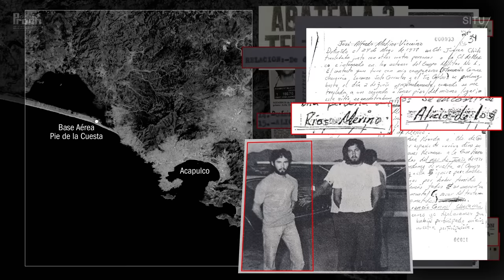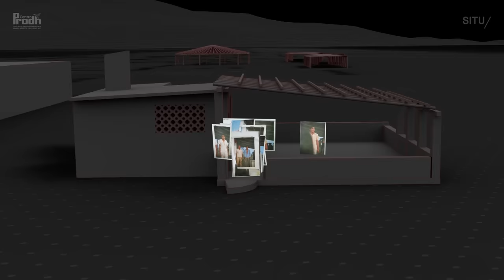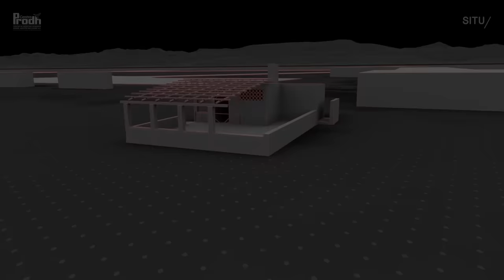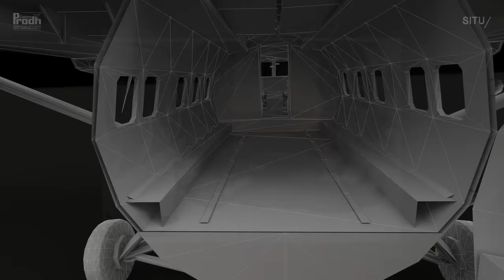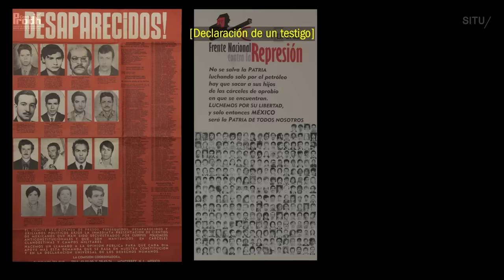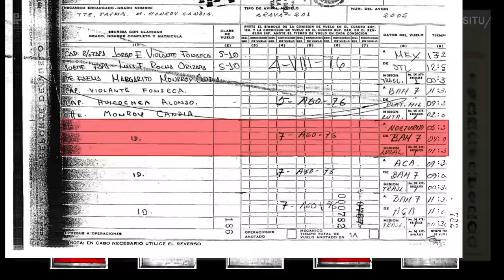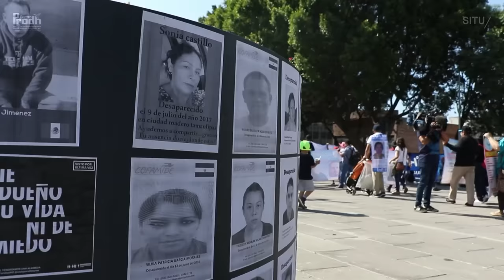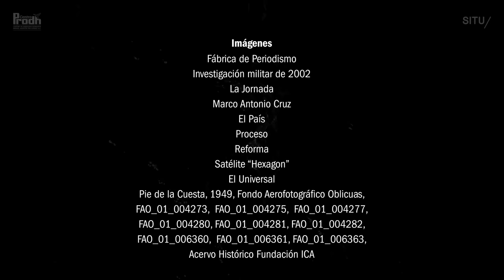"Vuelos de la muerte", una reconstrucción audiovisual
Se trata de una reconstrucción visual de uno de los programas más clandestinos de la época llamada “Guerra Sucia” en México, con base en una investigación militar, esfuerzos periodísticos y herramientas de investigación visual.

El proyecto se lanza en el marco del Día Internacional de Derecho a la Verdad y ante la continua demanda para que el Mecanismo para la Verdad y el Esclarecimiento Histórico pueda acceder a la totalidad de los archivos militares.

Para obtener más información sobre el proyecto:

En la Ciudad de México para el Centro Prodh, comunicarse con Naim Camacho al 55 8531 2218 o para consultas sobre el programa “Vuelos de la Muerte”, la llamada “Guerra Sucia” y la continua opacidad militar.

En Nueva York para SITU Research, comunicarse con Candice Strongwater (inglés) o +1 (7‌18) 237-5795 (main) si tiene preguntas sobre el análisis de video. Twitter: @situ_research